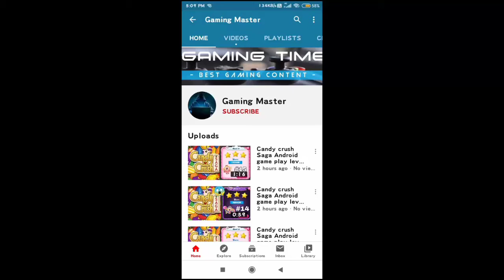Farm heroes saga Android game play level #3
🤩🤩🤩Farm heroes saga🤩🤩🤩

Farm Heroes Saga is a social puzzle game developed by King.com, creators of the super popular Candy Crush Saga.The playing experience offered by this game is very similar to Candy Crush, in that it substitutes candies and sweets for fruit and farm products.

farm heroes saga Android game play
How to play farm heroes saga Android game?
How to complete all levels in farm heroes saga Android game?
Gaming master